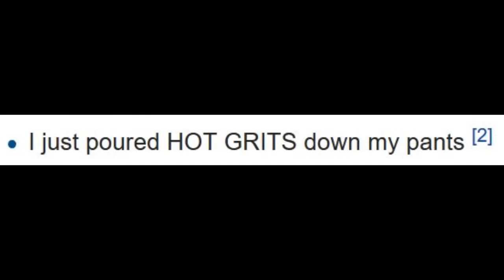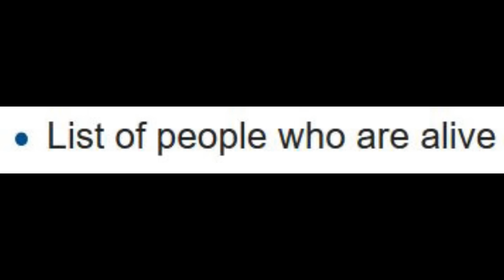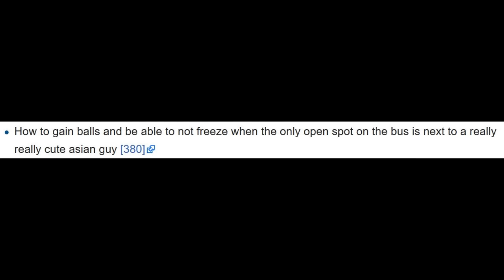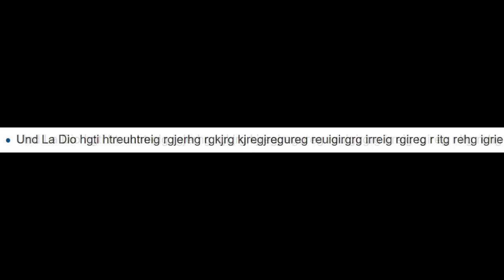Deleted Wikipedia articles submitted by insane people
What it says on the tin. All of these are from Wikipedia's "Deleted articles with freaky titles" page, found